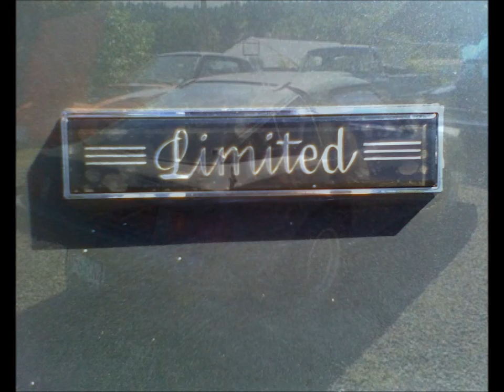RX7 - SA/FB 1979-1985 Compilation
These are just a few of the rotary cars I owned and restored!